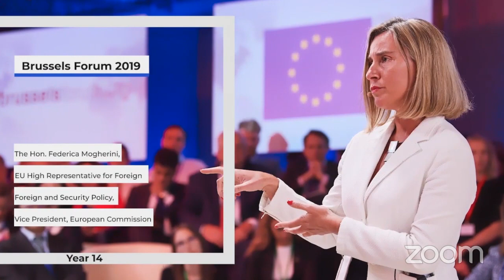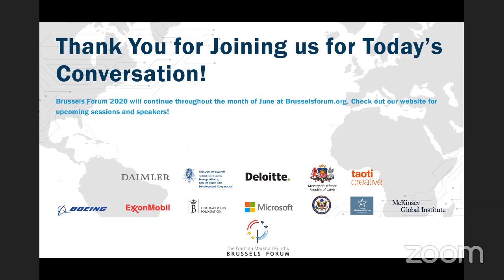Brussels Forum 2020 // A Conversation with Michael R. Pompeo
Michael R. Pompeo, Secretary of State, U.S. Department of State

Moderator: Mr. Bojan Pancevski, Germany Correspondent, The Wall Street Journal

The year 2020 is becoming a watershed moment in transatlantic relations and global history. Not only is the coronavirus pushing many economies around the global to the brink of recession, it has also accelerated and deepened many global challenges and emerging threats.

How will the U.S. political leadership help address those challenges and what are opportunities for deepened collaboration with European partners?